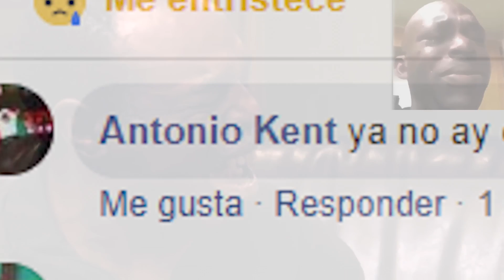GEARS OF FIRE